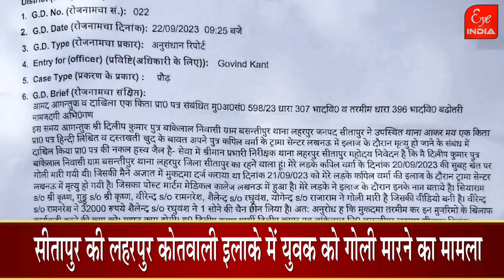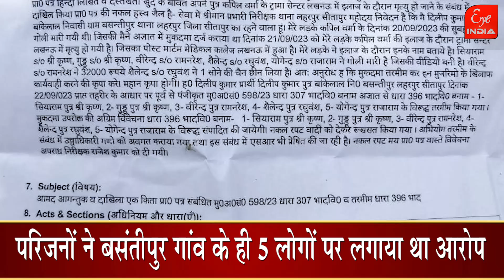Sitapurमें क्यों छावनी में तब्दील हुआ गांव,Lucknow में युवक के बयान के बादसीतापुर पुलिस ने क्या किया